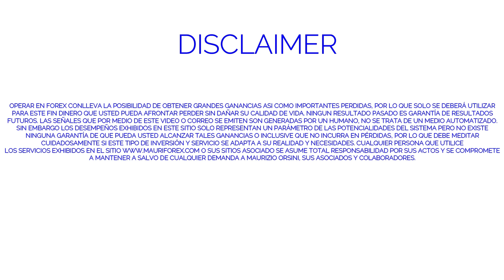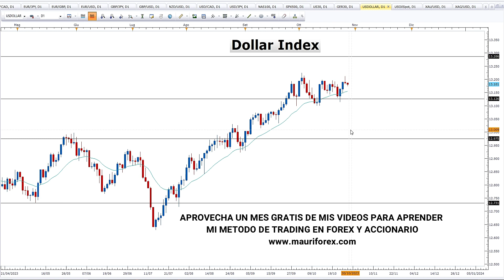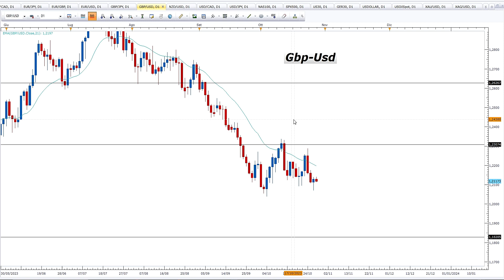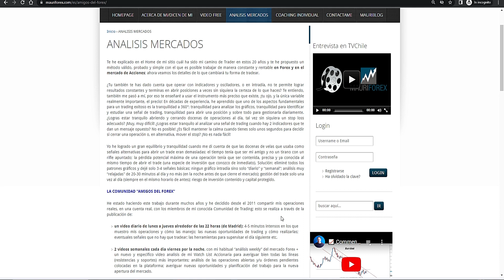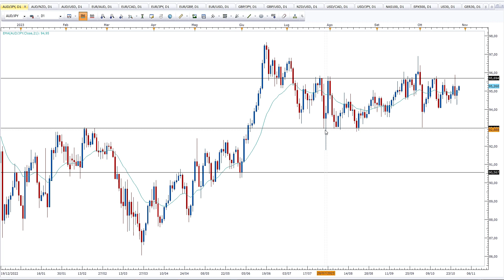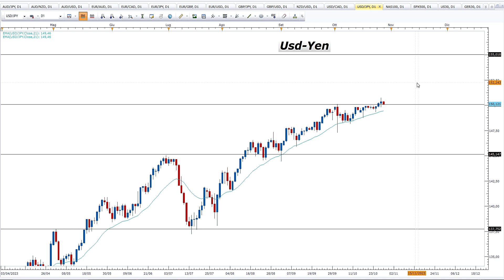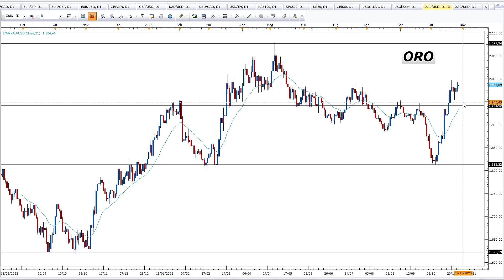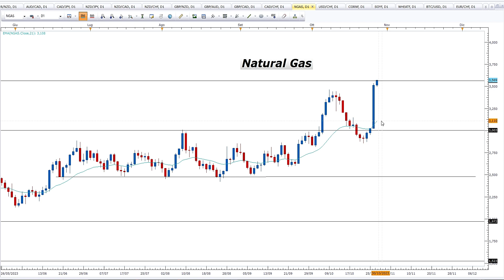📈 ANALISIS FOREX, ACCIONARIO y COMMODITY 27/10/2023 + trades abiertos.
📌 ¡Emociones y performances con el PC apagado todo el día!! Entra en mi Comunity de trading!
¡Análisis completo del mercado Forex, accionario y CFD con mis operaciones abiertas y las nuevas oportunidades de trading.
Mauricio
👉 Suscrivete a mi canal Youtube y en mi perfil Tradingview para no perderte todos los videos de analisis, formación y las Sesiones de Trading en Vivo!